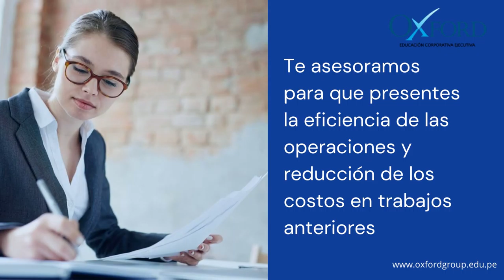Asesoría para lograr entrevistas laborales de alto impacto ¿Cómo causar una buena impresión?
Asesoría para lograr entrevistas laborales de alto impacto
¿Cómo causar una buena impresión al entrevistador con tu experiencia en tu especialidad?
Te asesoramos para que presentes la eficiencia de las operaciones y reducción de los costos en trabajos anteriores.
¿Debes expresar entusiasmo por los productos o servicios de la empresa?
Construimos los textos que muestren nivel de compromiso e interés cómo candidato.
¿Cómo descubrir si el trabajo y la empresa son buenos para ti?
Te ayudamos a estructurar la pregunta sobre la posición y sobre lo que la empresa está buscando en un candidato.
¿Cómo llevar al entrevistador hacia el flujo natural de la conversación?
Te asesoramos para no dejar ninguna duda sobre tus calificaciones personales y profesionales-
¿Cuál es tu postura corporal que revela tu personalidad y carácter?
Te asesoramos sobre cómo te paras, te sientas y cómo observas al entrevistador mientras conversa contigo.